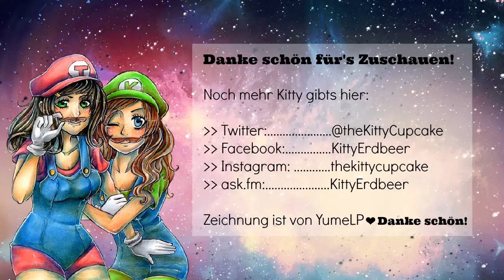LEGO Harry Potter Die Jahre 5-7 [No.60] Das Diadem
❦ IN DER VIDEOBESCHREIBUNG GIBTS 4 ERDBEEREN ❦

DU WILLST NOCH MEHR KITTY?

TECHNIK & INFOS:

➮ Ich zocke am Pc.
➮ Video + Ingamesound nehme ich mit Fraps auf.
➮ Meine Stimme nehme ich mit No23Recorder auf.
➮ Ich schneide & rendere mit Camtasia.